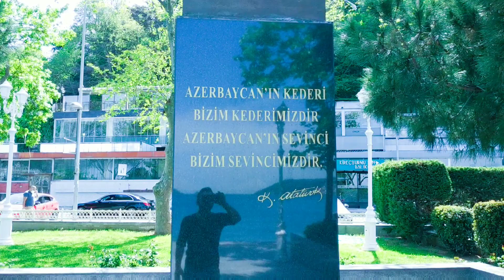İstanbul - da Heydər Əliyev Parkına Getdim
Salam dostlar Bu videonu çəkdim amma planlaşdırılmamış bir video idim özmü sınamaq istədim ki çəkə bilərəm ya yox. Düzdü biraz həyəcan olur danışmaqda bu irəlləyən zamanlarda keçər inşAllah
Sizlərin dəstəyini gözləyirəm
Videoyu bəyənib kanala abunə olmağı unutmayın 😊